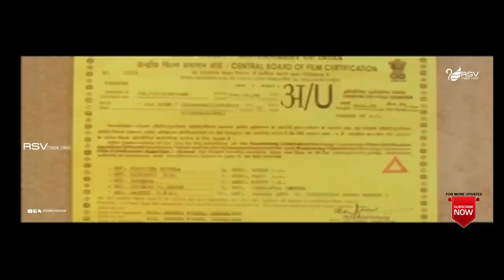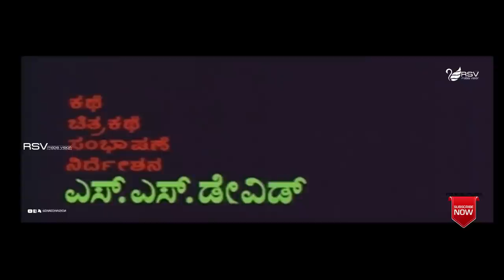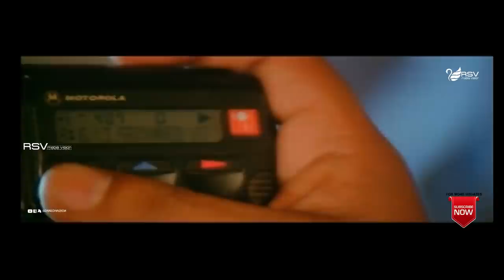Jai Hind | ಜೈ ಹಿಂದ್ | Kannada Full Movie | Devaraj | Niveditha Jain | Political Movie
Watch  Devaraj and  Niveditha Jain playing lead role from Jai Hind – ಜೈ ಹಿಂದ್. Also Starring
B C Patil, Raghuvaran, Costume Krishna, Joe Simon, Shobhraj, Harish Rai, Baby Srushti, Pasha, Sheela, Honnayya  in RSV Media Vision Full Movie Channel..!!!
Film: JAI HIND
Starcast: DEVARAJ, NIVEDITHA JAIN
Director: S S DAVID
Producer: CHANNABASAVANAGOWDA PATIL
Banner: SOUMYA FILMS
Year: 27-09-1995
Somgs :
1. Jimbawe Jimbawe
Nidanisu Nidanisu
Sangeethada
Eddeddu Kunidide
Vakra Thunda Maha – Sloka
Elu Dheerana
Singers : Shankar Shanbhag, Chithra, Rajesh Krishnan,
Sowmya, Gururaj
Lyrics : Vijaya Sasanur, V Manohar, Rudramurthy Shastry